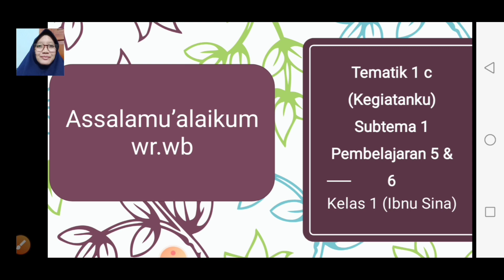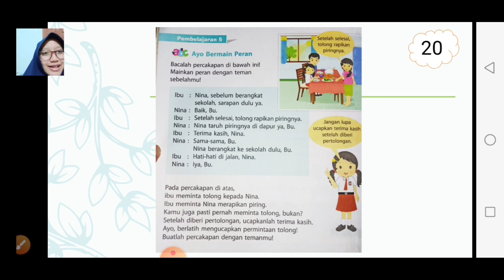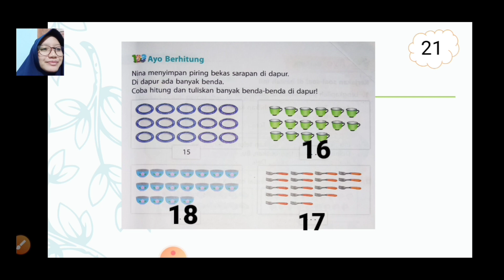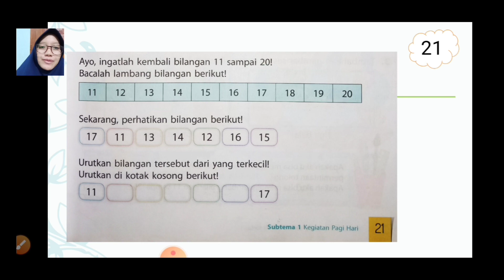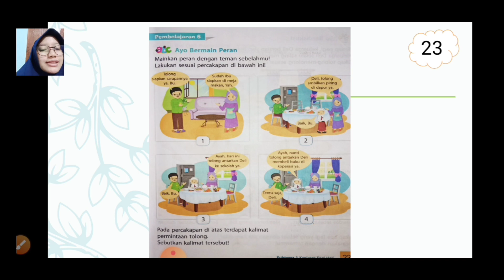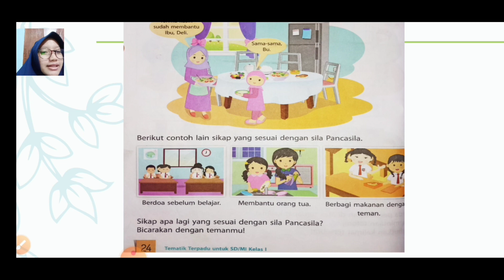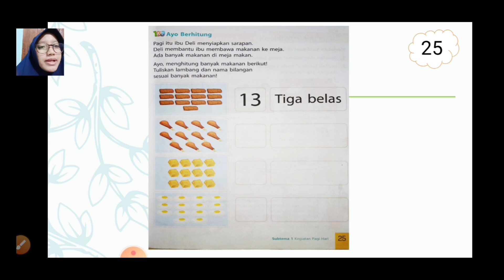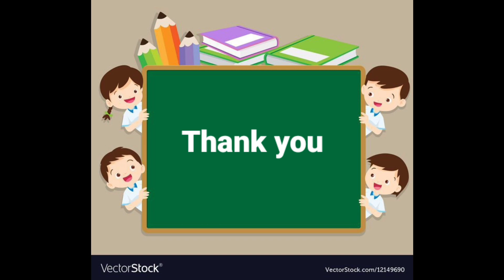tematik kelas 1